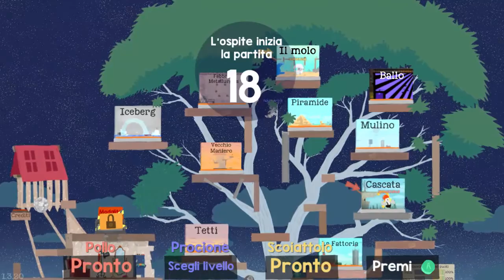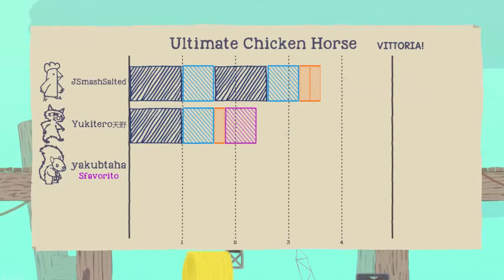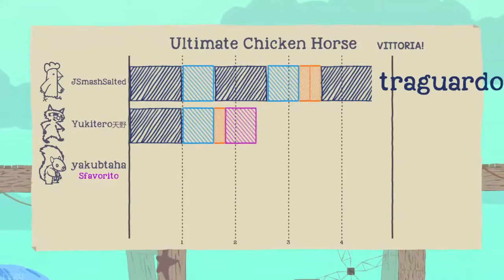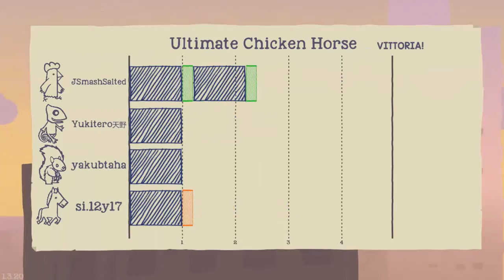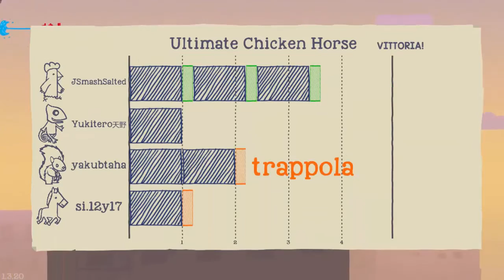Mission Impossible - Ultimate Chicken Horse ITA #006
JSmash Want COIN!